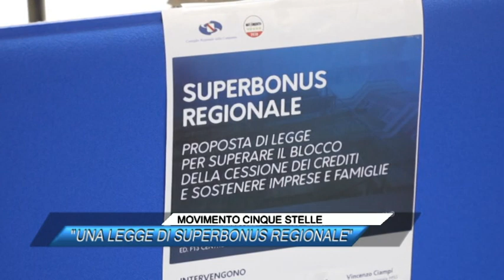🟥 M5S: "UNA LEGGE DI SUPERBONUS REGIONALE" |SUD TV 114